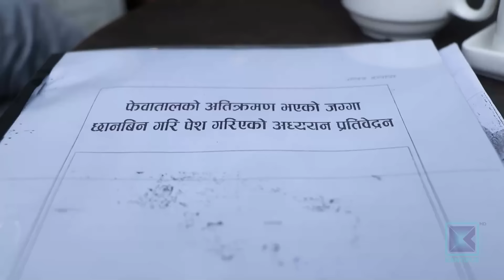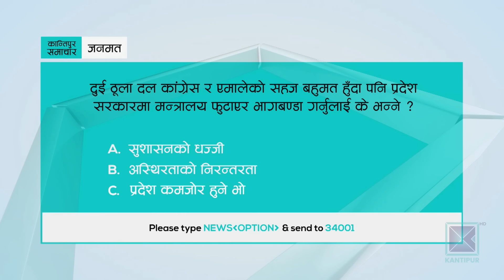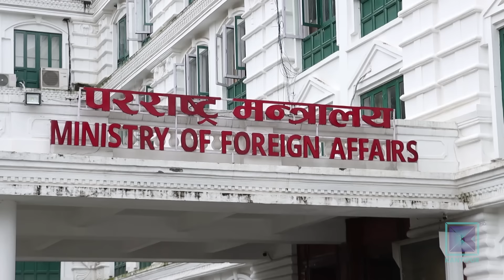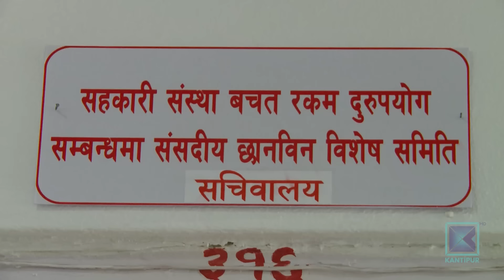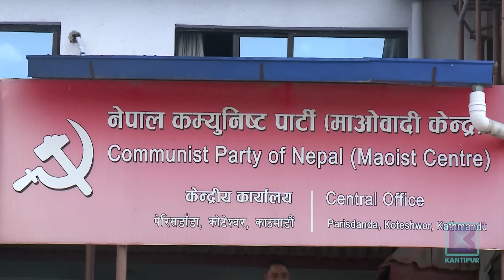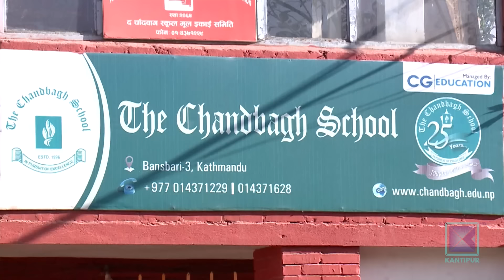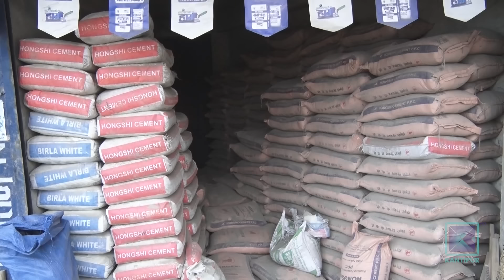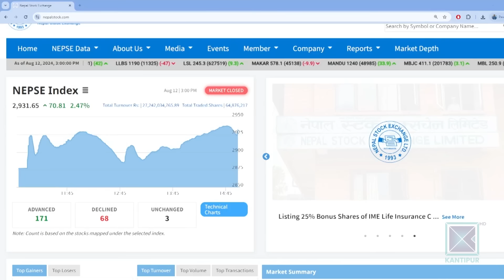Kantipur Samachar | कान्तिपुर समाचार, २८ साउन २०८१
* छ महिनाभित्र फेवातालको ६५ मिटरभित्रका संरचना हटाउने सर्वोच्चको आदेश एक वर्ष बित्दासमेत कार्यान्वयन भएन / तालको सिमांकन र संरक्षणमा तीनै तहका सरकारको लापर्वाही ।

* स्थिरताको नारासहित गठबन्धन गरेका कांग्रेस-एमालेले प्रदेशलाई बनाए अस्थिरताको केन्द्र / भागबन्डा पुर्‍याउन मधेशपछि कोशी र गण्डकीमा पनि मन्त्रालय फुटाउने कसरत ।

* नयाँ सरकार बनेपछि भारतको सन्देश लिएर आएका विदेश सचिव मिश्री राष्ट्रपति, प्रधानमन्त्रीदेखि मन्त्रीसम्मलाई भेटेर फिर्ता / हवाइ रुटलगायतका विषयमा परराष्ट्रमन्त्रीसँग छलफल ।

* ग्रीसको राजधानी एथेन्सको जंगलमा भीषण डढेलो / आसपासका हजारौं बासिन्दालाई सुरक्षित स्थानतर्फ सारिँदै / म्याराथनबासीलाई पनि सुरक्षित स्थानमा सर्न आग्रह ।

* एएफसी च्यालेन्ज लिगको प्रारम्भिक चरणमा भोलि चर्च ब्वाइज र भुटानको पारो एफसी भिड्ने / दशरथ रंगशालाको पिच खराब रहेको भन्दै भुटानी टोलीद्वारा आलोचना ।

Timestamps
0:00 - मुख्य समाचार
10:03 - जनताको आवाज
16:45 - जनमत
41:46 - अर्थ र विकास
45:42 - खेलकुद